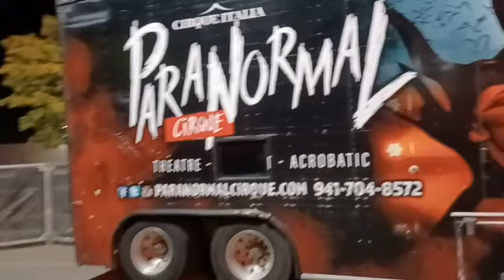Paranormal Cirque - Horror-themed Circus | Mississauga, ON | Really Fun Show!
This certainly is something I've never done before, and I'm glad I decided to check it out. This is Paranormal Cirque, a horror-themed traveling circus. It was honestly a lot of fun, which you're going to hear about in this video.